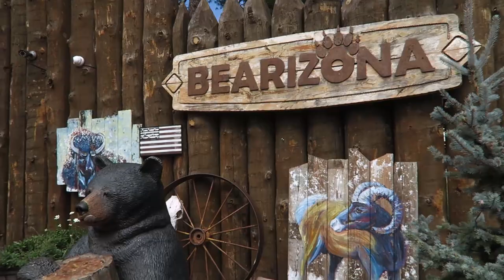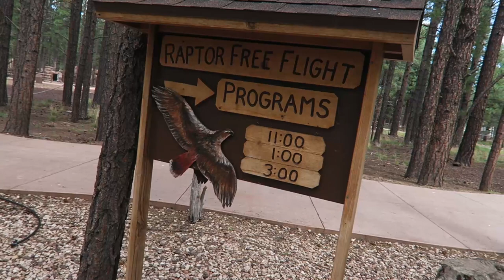EATING SARDINES⁉️ at Bearizona with Adventures by Disney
Join our group of VIP Dreamers and get access to exclusive travel information from JFT Bearizona with Adventures by Disney hosted We're off to the Grand Canyon, but not before a stop at Bearizona!

Bearizona is approximately 160 acres. Visitors will drive through more than three miles of Ponderosa Pine Forest viewing North American animals in natural habitats when they visit. More animals are exhibited in Fort Bearizona, a beautiful 20 acre walk-thru area, along winding paths which is more of a "zoo" type setting.
Location

Conveniently located in the heart of Northern Arizona, and nestled amongst the beautiful Kaibab National Forest, Williams is considered the gateway to the Grand Canyon. Williams’ central location allows visitors to stay and experience Northern Arizona’s beautiful sights and activities. Bearizona is one hour south of the Grand Canyon’s South Rim, 30 minutes west of Flagstaff, and three hours southeast of Las Vegas, NV.
Climate

Depending on the time of year, visitors to Bearizona will witness an array of weather. Williams is fortunate to experience all four seasons. The temperature in the summer averages 80 degrees, while in the winter time Williams receives an average of 55 inches of snowfall. The varying seasons allow visitors unique opportunities to witness animal behavior as it changes throughout the year. Bearizona is open year-round and it is important to note that the animals at Bearizona are out and enjoy all types of weather!
Accommodations

The park can accommodate most modes of transportation, including cars, RV’s even motorcyclists. For the motorcyclists, Bearizona provides courtesy cars free of charge. Bearizona welcomes tour buses and as a special service to our tour bus guests, offers a step-on tour guide for no additional fee! Guests who are a little more adventuresome and want to feel the brisk high country air and un-obstructed views of our wildlife can take a ride on our Wild Ride VIP Bus Tour which departs from the Fort Bearizona parking lot at several times throughout the day.

3948 3rd St S #348